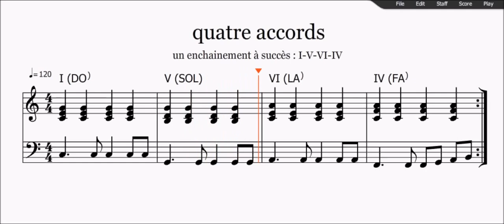4 accords à succès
De nombreuses chansons sont nées de l'enchainement de quatre accords basés sur les degrés I - V - VI - IV de la gamme.
en gamme de do :  do-sol-lam-fa
en gamme de ré : ré-la-sim-sol
en gamme de mi : mi-si-do#m-la comme dans cette vidéo :